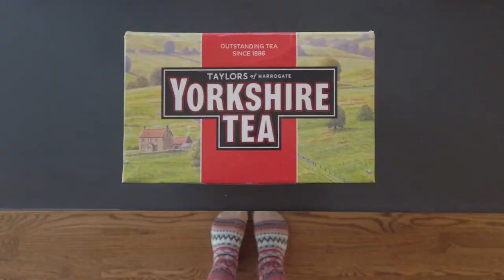What I Read During Summer Break - 73 Books! | Quarantine Edition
"August slipped away like a bottle of wine//
'Cause you were never mine..." - Folklore

*Please see the entirety of the description box for information on places you can help support the Black Lives Matter Movement. Be an ally. Being uneducated is a privilege.

TEXT for Change:
FLOYD to 55156 to demand police officers are charged
ENOUGH to 55156 to demand justice for Breonna
JUSTICE to 55156 to demand justice for Ahmaud

BLACK-OWNED BOOKSTORES TO SUPPORT:
Marcus Books
Mahogany Books

PLACES TO HELP:

North Star Health Collective - grassroots healthcare initiative providing medical supplies for protesters

Black Lives Matter - org. fighting for the freedom, liberation, and justice of black americans

Official George Floyd Memorial Fund - fundraiser set up by George Floyd's brother

Scores Sports Bar Fundraiser - fundraiser for a black owned business that got looted

ACLU - organization which works to fight for civil liberties